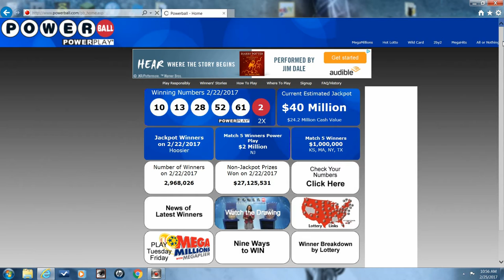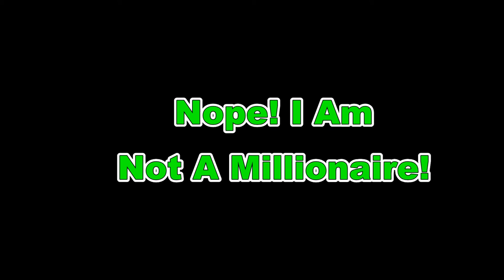I Had The Winning Powerball Number! Am I A Millionaire? (Episode 7)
I Had The Winning Powerball Number! Am I A Millionaire? Our Powerball number matched but none of the other numbers matched.